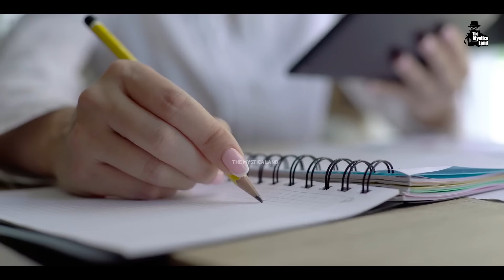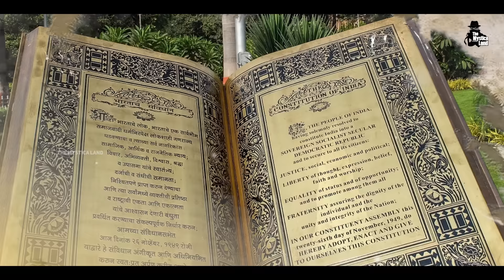नदी से रेत निकालने से कैसे आ रही है बाढ़? | How Sand Mafias are Digging India? Sand Mafia in India